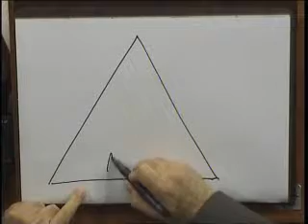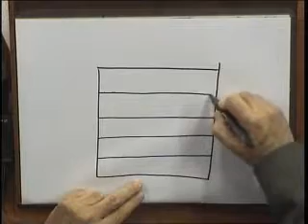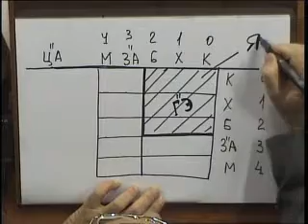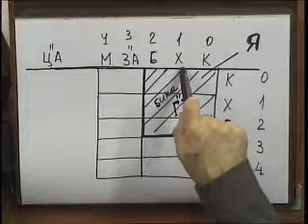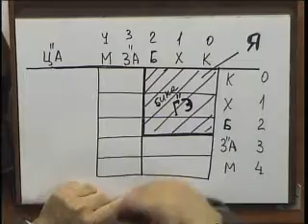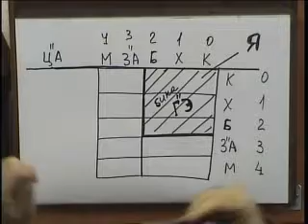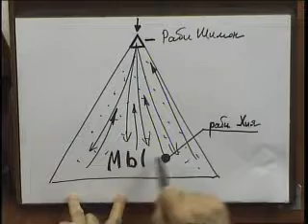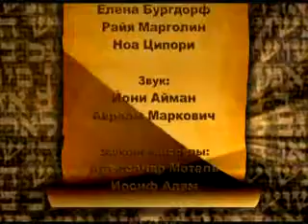КУРС "ОТКРЫВАЕМ ЗОАР" - УРОК 4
Книга Зоар, пп. 49-55

Книга Зоар говорит только о внутреннем мире человека, поскольку вне нас нет ничего, кроме Высшего света. Соответствие или несоответствие наших ощущений свету вызывает в человеке всевозможные картины внутреннего состояния, которые мы называем «этим миром». В действительности, мир – это ощущение нашего «Я» относительно света. Читая Зоар, мы должны искать в себе описываемые действия и силы.

Распростерся рабби Хия (душа, которая желает постичь Творца) на земле и поцеловал ее – вошел в духовный контакт с этим желанием и начал исследовать его. Заплакал (принизил себя, «плач» – это малое состояние) и сказал: «Земной прах (самое низкое желание), насколько ты тверд и бессердечен (эгоистичен), скольких ты поглотил. Все столпы света, все великие души поглощены тобою». – Такие ощущения испытывает человек, исследуя огромный эгоизм из малого состояния.

«Самый великий, светоч всего мира, светящий и управляющий нисходящим к нам светом, благодаря которому существует наш мир – рабби Шимон, свет всех миров (самая высокая душа, которая проводит свет, поднимающий нас по ступеням духовных миров) – также поглощен тобою. И ты властвуешь в мире?»

Но опомнился мгновенно (раскрыл новое состояние, после того как исследовал глубину своего желания) и сказал: «Не гордись, прах земной, не будут светочи мира преданы тебе, и рабби Шимон не поглощен тобою! (отрыв и отказ от использования эгоистических желаний, несмотря на их глубину и силу)».

Встал рабби Хия (высокое состояние, полный парцуф), начал ходить (появление духовного движения) и плакать (отсутствие окончательного понимания того, что ему предстоит).

Присоединился к нему рабби Йоси (присоединение другой души).

Постился (состояние сокращения) 40 дней (достижение уровня Бины – отдачи), чтобы увидеть рабби Шимона (раскрыть более высокую ступень). Отвечено было ему, что все равно недостоин он увидеть его (раскрыть следующую ступень в свете хохмá – в зрении).

Заплакал (принизил свой эгоизм еще больше) и постился еще 40 дней (исправление нового эгоистического уровня). Тогда показали ему видение: рабби Шимон и его сын рабби Элазар обсуждают его, рабби Хия, слова, сказанные им рабби Йоси, и тысячи прислушиваются к их обсуждению. – Две нижние духовные ступени – «рабби Хия» и «рабби Йоси» – объединяются между собой, чтобы постичь более высокую ступень – рабби Шимон и рабби Элазар (от ивр. помощь). И эта Высшая ступень помогает им объединиться и подняться на новый уровень.